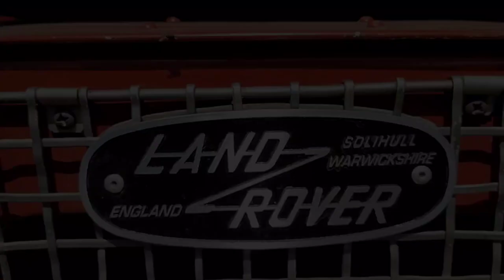Land Rover Series 2 & 3 - Volcano Family Picnic & Adventure with Classycampervan.id